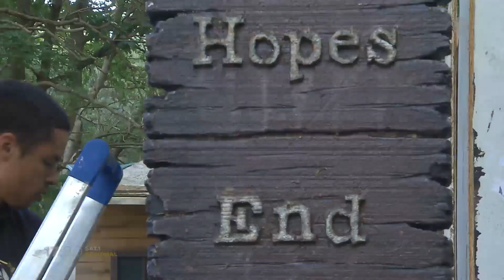Horror in Nethen: Hinter den Kulissen von „Scream Nights“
Ab Oktober wird es wieder gruselig in Niedersachsen. Zum zweiten Mal dient der Wald am Nethener See als Kulisse für die „Scream Nights“. Gleich ein ganzes Dorf entsteht dort zurzeit, das für Horror-Fans zum wahren Gruselparadies werden soll. Über 70 Menschen sind an den Arbeiten beteiligt, 45 Schauspieler und Erschrecker üben bereits die schaurigen Szenarien. Wir waren bei den furchteinflößenden Proben für Sie dabei.